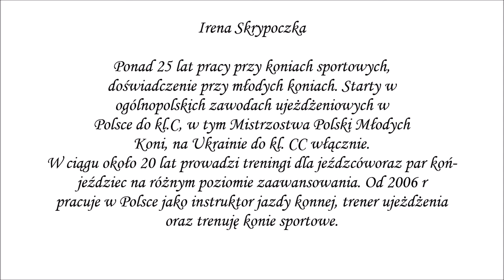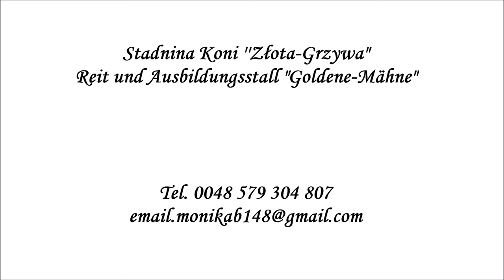Klinika ujeżdżeniowa z Ireną Skrypoczką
Serdecznie zapraszamy na konsultacje ujeżdżeniowe z Ireną Skrypoczką
– Ponad 25 lat pracy z przy koniach sportowych, doświadczenie przy młodych koniach. Starty w ogólnopolskich zawodach ujeżdżeniowych w Polsce do kl.C, w tym Mistrzostwa Polski Młodych Koni, na Ukrainie do kł. CC włącznie. W ciągu około 20 lat prowadzi treningi dla jeźdźców oraz par koń-jeździec na różnym poziomie zaawansowania. Od 2006 roku pracuje w Polsce jako instruktor jazdy konnej, trener ujeżdżenia oraz trenuję konie sportowe.
Na zajęciach oferuje:
 -treningi dla jeźdźców rekreacyjnych, którzy chcą poprawić swój dosiad, oraz nawiązać lepszy kontakt i porozumienie z koniem;
 - profesjonalny trening ujeżdżeniowy dla koni i jeźdźców na różnym etapie zaawansowania do klasy CC.
Treningi prowadzi według klasycznej szkoły jazdy, z indywidualnym podejściem do każdego jeźdźca i konia.

Organizator:  Akademia Jeździecka „ Złota – Grzywa”

Miejsce Kliniki: Akademia Jeździecka „ Złota – Grzywa” , Suchlica 24, 74-404 Cychry

Juz dziś zarezerwuj miejsce na następne spotkanie.